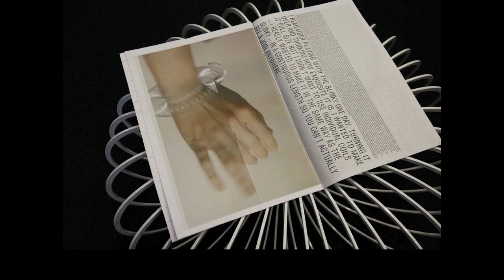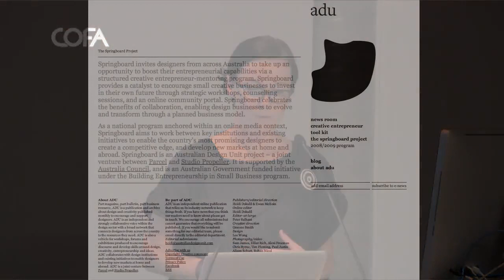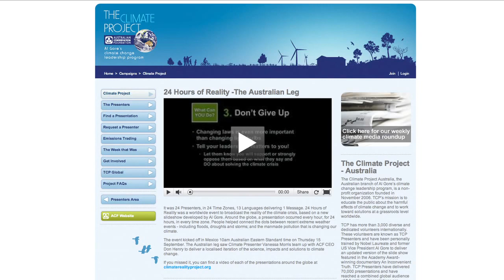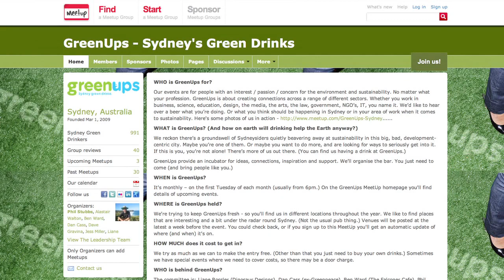Design Week - Heidi Dokulil and Liane Rossler: Design, Community, Sustainability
Heidi and Liane talk about community engagement for sustainable design.

Heidi and Liane talk about their various collaborative projects which seek to engage local and international communities towards developing and disseminating new and interesting practices for sustainable design.

Heidi Dokulil is a former editor of Monument magazine, co-founder of The Parcel Group, the creative entrepreneurship program Springboard and the Australian Design Unit.

Liane Rossler is a passionate spokesperson and ambassador for key issues related to the creative industries and the environment. Her more recent work includes Supercyclers, a design project focused on clever and beautiful reuse of waste shown at the recent Milan Design Week. Liane was also a co-founder and former designer and director of Dinosaur Designs.

This talk was filmed on Thursday August 4th, 2011 as part of COFA's Design Week Festival.